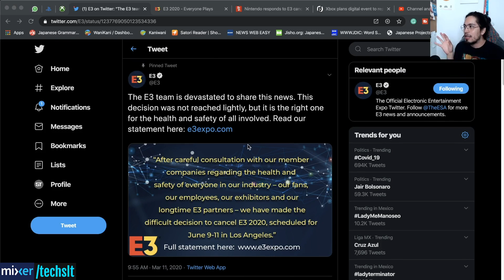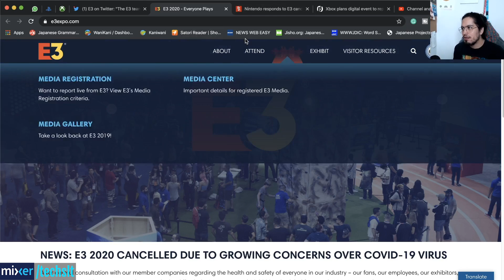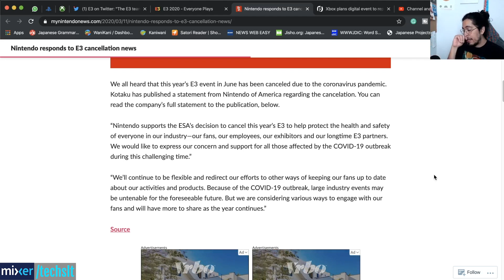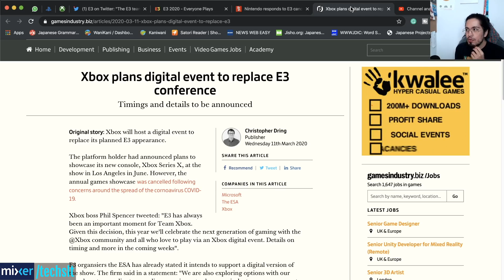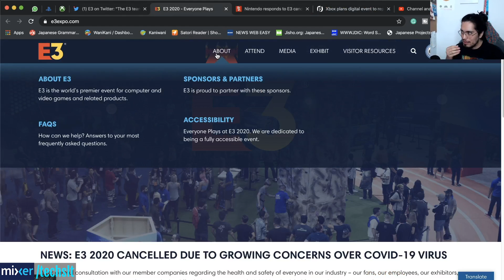Se apestó el E3 2020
El trending topic recurrente proveniente de China le dio al traste al E3 2020, el evento de videojuegos más importante de cada año. Aquí vemos cómo está el show y les doy mi opinión al respecto.